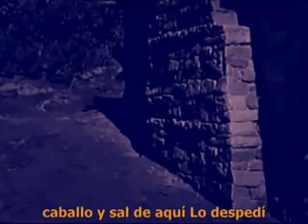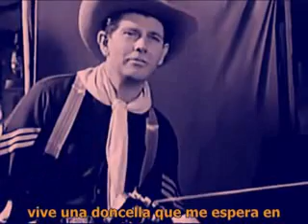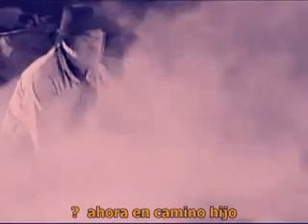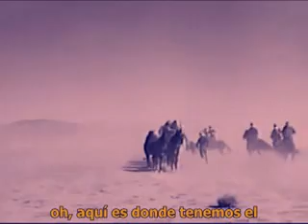TV Wester Durango Kid Latino